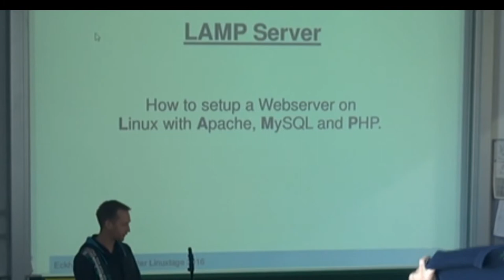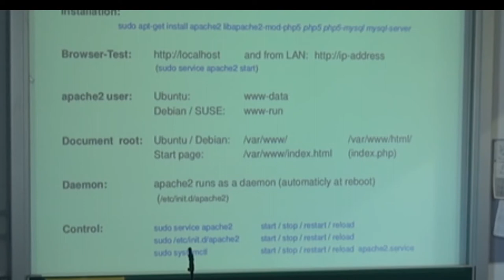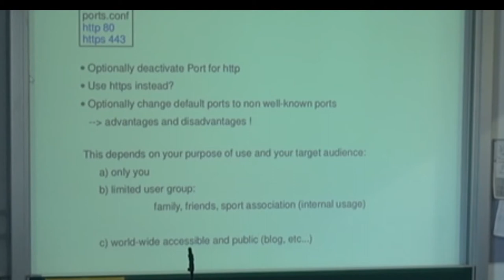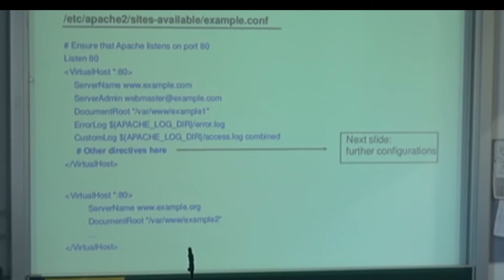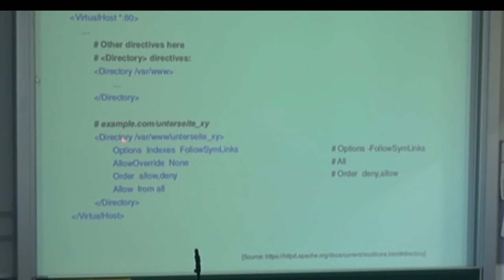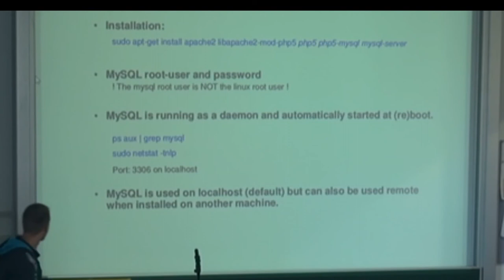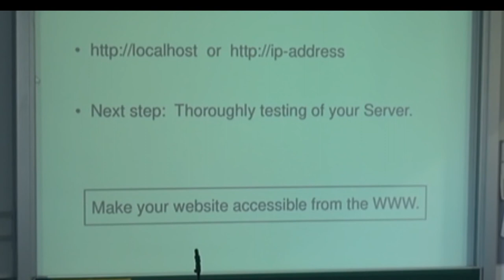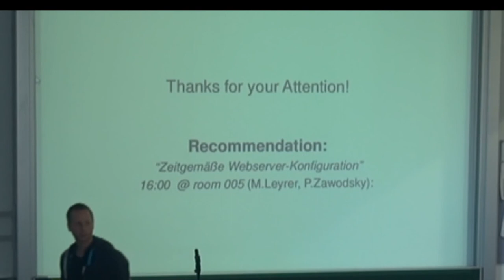LAMP-Server (Einstieg) - Eckhard Bosman - Grazer Linuxtage 2016